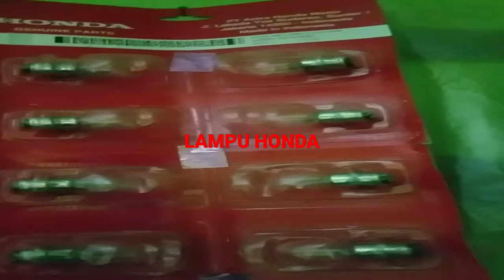LAMPU HONDA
Performa Mesin Suzuki Thunder nih Link tonton biar jaguar teman" bisa Lari wuss hehe

Cek Lampu Utama LED Cree H6 2 Sisi Mata AC DC Universal Motor Bebek Dan Matic dengan harga Rp15.000. Dapatkan di Shopee sekarang!

Cek Aki Motor Honda Beat GTZ5 GTZ5S GTZ 5S GS Y Accu Kering MF dengan harga Rp122.800. Dapatkan sekarang!

Dijamin TERANG Lampu tembak Laser LED D2 mini 2 warna High low putih kuning waterproof dengan harga Rp68.000 - Rp107.500. Dapatkan sekarang!

Cek Volt meter Aki - Voltmeter aki Waterprof Nmax Aerox Nouvo dengan harga Rp18.990. Dapatkan sekarang!

COVER SARUNG SELIMUT TUTUP MOTOR URBAN WATERPROOF HONDA YAMAHA VESPA SUZUKI BEBEK VARIO BEAT JUPITER dengan harga Rp61.750 - Rp65.000. Dapatkan sekarang!

Sarung motor Nmax Lexi Vario Aerox Beat Scoopy Mio Revo Freego W175 dengan harga Rp22.000 - Rp42.500. Dapatkan di Shopee sekarang!

boncengan motor anak / jok motor anak dengan harga Rp34.500. Dapatkan di Shopee sekarang

Paket Oli Motor Yamalube Metik Sae 20W-40W  & Gardan Ahm Matic 800Ml Dan 100ml. 37rb lihat dlu boleh Grosir

Cairan ban tubles anti ranjau isi banyak 350ml grosir 8ribu aja

Cangklong Busi Universal bisa buat motor apa aja bisa nyala
Harga 6rbu

AUTOSOL METAL POLISH 50 GRAM 50GR PENGKILAP LOGAM POLIS METAL CHROME
harga 11

Stanley kunci ring pas set 8-19mm 8 pcs Harga 90Ribu lihat" dulu boleh beli oke

Kompresor LAKONI Harga 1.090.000 Lihat" dulu boleh pesen oke

Tali tis di pilih paling murah harga Rp.2.100 perak ukuran panjang 10cm isi 100 picis. yg gede harga Grosir

Tripod Inbex lampu bulat sudah ama adptor nya hrga 70rb lihat dulu boleh pesen boleh. bisa bisa buat belajar / tutorial conten

semoga bermanfaat dan membantu buat sahabat
share video ke teman-teman kali ada yg membutuhkan juga